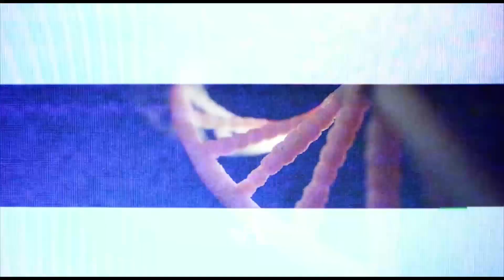Eureka Episode 18 (Value Engineering Pt 4)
Value is Money.

Money is lost once Value is lost...

As observed many loose money in their personal lives, career and business because they lost value...

VALUE LOSS often happens because many cannot measure it or get confused about how to measure it.

This Episode is about VALUE MEASUREMENT.

I'm available to answer any questions below.